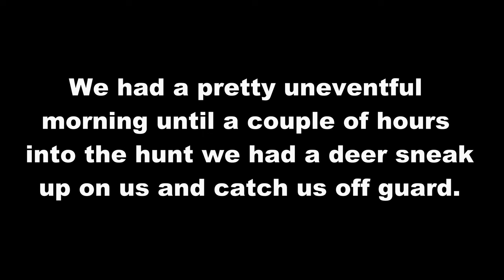Michigan Late Season Hunting | Big Doe Down!!!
This hunt was from December, 2022 with my dad and son.  We were able to sneak out before work and get this nice doe down on the ground.  I love being able to show my son all that goes into hunting and the reasoning behind it.  Hope you enjoy this video!